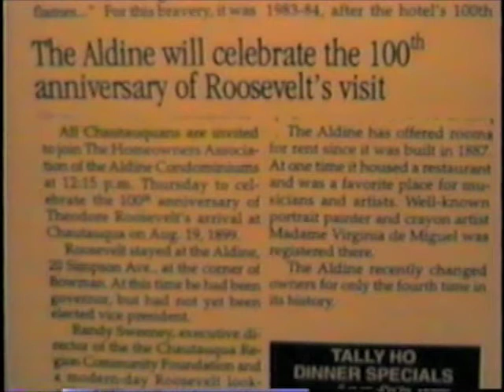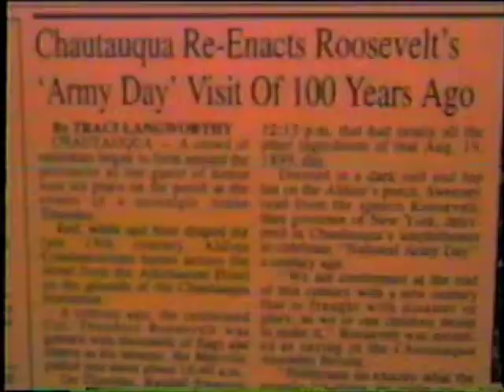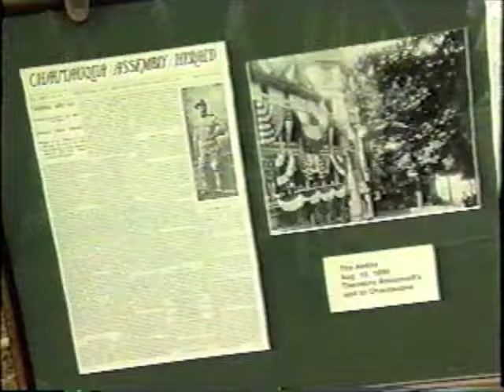Theodore Roosevelt at Chautauqua Aug. 19 1899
Col. Theodore Roosevelt, fresh from his exploits in "San Juan Hill", made a triumphant visit to Chautauqua Institution on Aug. 19, 1899. On its Centennial, Randy Sweeney reenacted that day by reciting excerpts of his speech. The Aldine Condominium was festooned in a manner the way it did in 1899. There was much media covering the festivities.